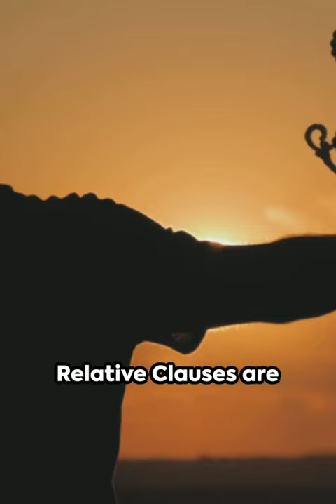Non-Defining Relative Clauses